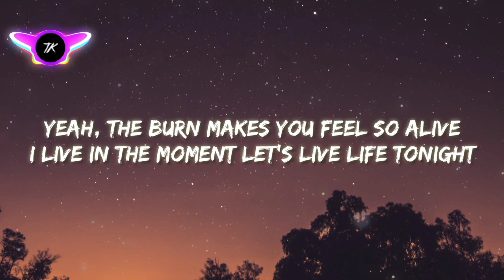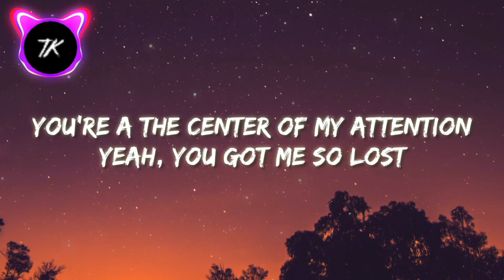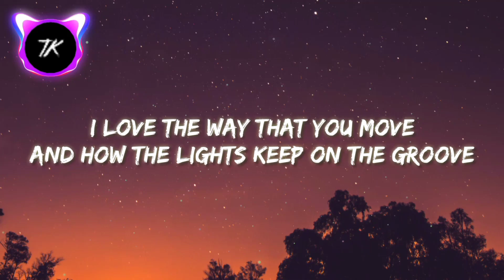Rudelies, Axol, Distrion & Alex Skrindo - Together (Lyrics)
ᴡʜᴇɴ yᴏᴜ ᴀʀᴇ ᴜꜱɪɴɢ ᴛʜɪꜱ ᴛʀᴀᴄᴋ ᴡᴇ ꜱɪᴍᴩʟy ᴀꜱᴋ ᴛʜᴀᴛ yᴏᴜ ᴩᴜᴛ ᴛʜɪꜱ ɪɴ yᴏᴜʀ ᴅᴇꜱᴄʀɪᴩᴛɪᴏɴ:

Track: Rudelies, Axol, Distrion & Alex Skrindo - Together [ɴᴄꜱ ʀᴇʟᴇᴀꜱᴇ]
ᴍᴜꜱɪᴄ ᴩʀᴏᴠɪᴅᴇᴅ ʙy ɴᴏᴄᴏᴩyʀɪɢʜᴛꜱᴏᴜɴᴅꜱ